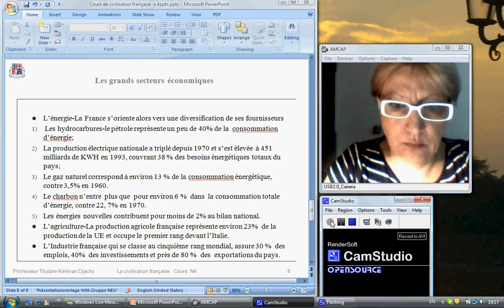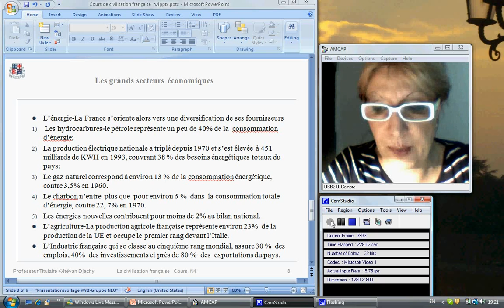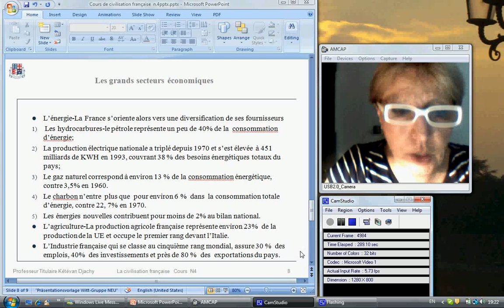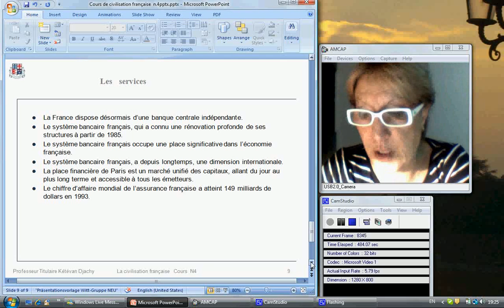ჯაში_ ქვეყანათმცოდნეობა 4.3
ქეთევან ჯაში --  ქვეყანათმცოდნეობა